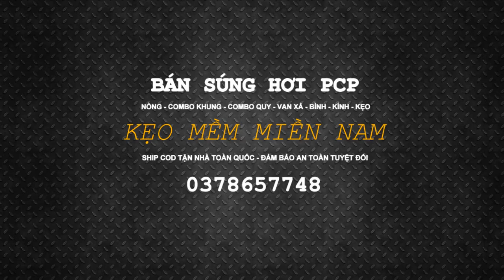Súng PCP Fx Airguns Súng Fx tự chế PCP tự chế Đạn chì 5 5 & 6 35 Lh 0378657784